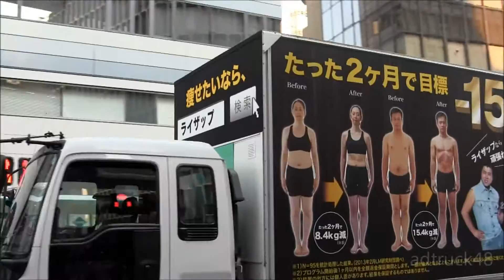痩せたいならRIZAP(ライザップ)の宣伝トラック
渋谷を走行する、痩せたいならRIZAP(ライザップ)の宣伝トラック。杉ちゃんも参加しているんだ？